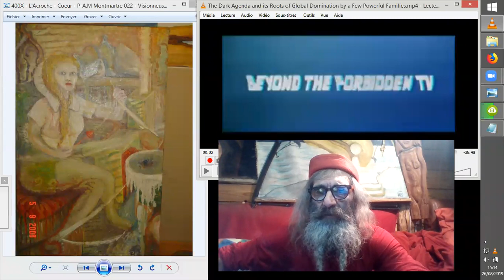CLIN D'OEIL sur le PAYSAGE POLITIQUE AMERICAIN de Brooks Agnew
Ceci provient d'une interview de Brooks Agnew, à propos de son livre :
"Un charme de faveur": histoire de la montée du syndicat du crime Clinton. On va survoler la situation de division des USA depuis longtemps, ainsi que les pouvoirs financiers blanchissant l'argent des cartels de la drogue.

Sources:  The Dark Agenda and its Roots of Global Domination by a Few Powerful Families
Le livre en question:
Charm of Favor: A true story of the rise of the Clinton Crime Syndicate